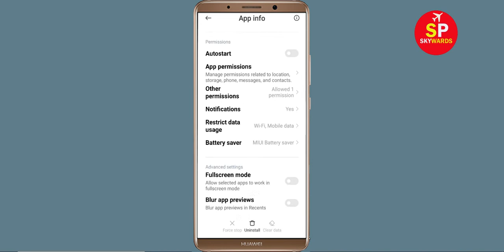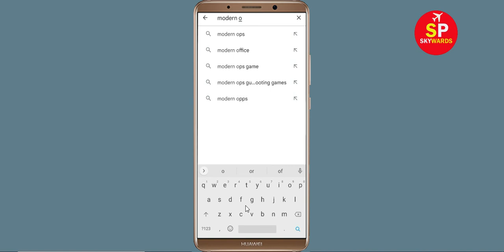How To Fix Unfortunately Modern Ops App Has Stopped Error Problem in Android Phone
In this video, i will show you How To Fix Unfortunately Modern Ops Has Stopped Error || Fix Modern Ops Not Open Problem Android. If you are facing same problem in your android mobile phone it will help you a lot.

e). Scroll to and tap Modern Ops
f). Tap Clear cache button.
g). Tap Clear data button, then Modern Ops.

h). Tap Uninstall Modern Ops, then Modern Ops.